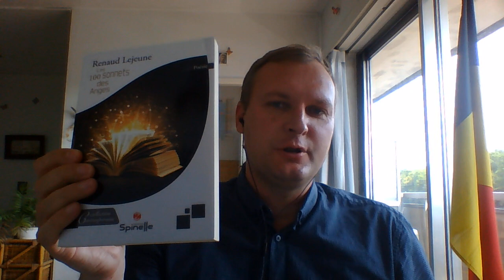DES POÈTES ET DES ANGES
Un texte extrait du recueil "Les 100 sonnets des Anges" (éditions Spinelle).